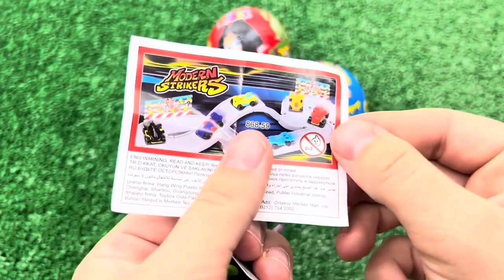Red VS Blue Food Dessert Mukbang 빨간색 파란색 디저트 먹방 DUBYBUBA 도나 CANDY